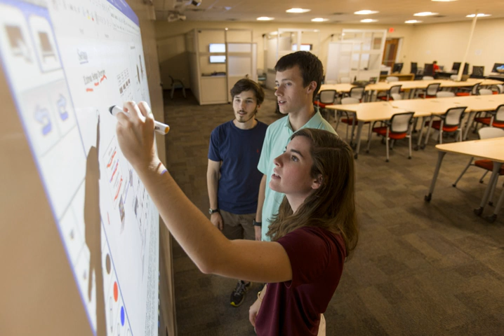University of Georgia College of Engineering | Wikipedia audio article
00:00:10 The College

- Socrates

SUMMARY
The University of Georgia College of Engineering is a college within the University of Georgia (UGA) in Athens, Georgia.